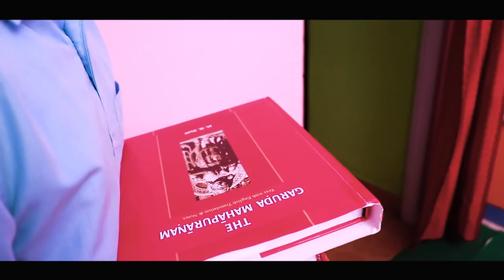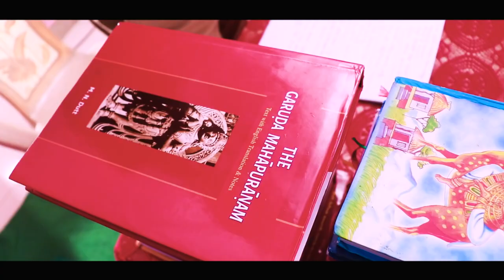నరకానికి ఎవరు పోతారు ? | హిందూ గ్రంధాల నరకాలు | హిందూ ప్రజలకు తెలికుండా దాచిన నరకపు కథలు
ఈ వీడియో మీకు ఇప్పటి వరకుకూడా తెలియని కొంత సమాచారాన్ని ఇచ్చింది అని ఆశిస్తున్నాను.